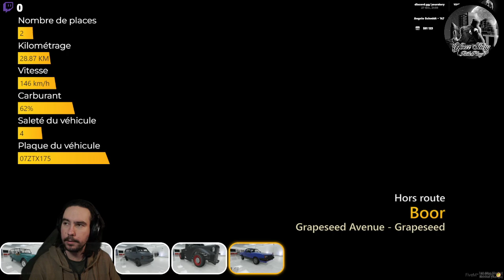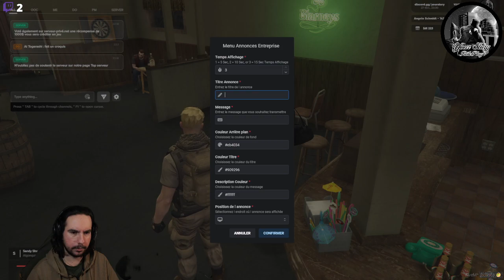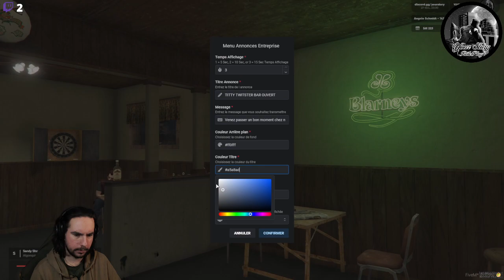EP19 - [YOURSTORY RP] Nouvelle recrue Marc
Serveur : Your Story RôlePlay
Je streame tous les soirs sur Twitch à 21h30h !